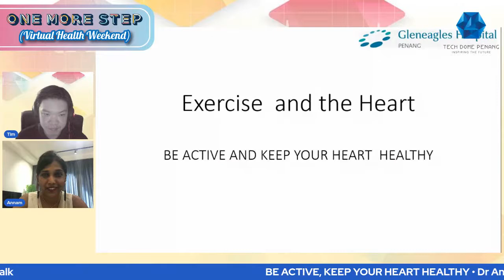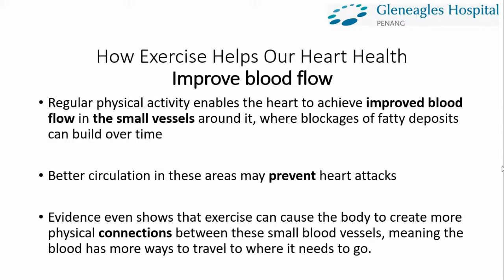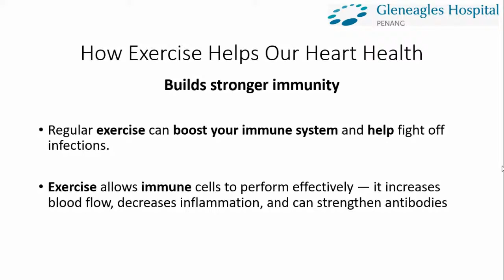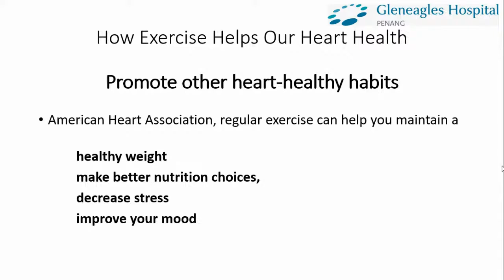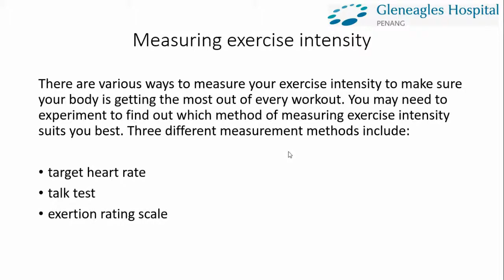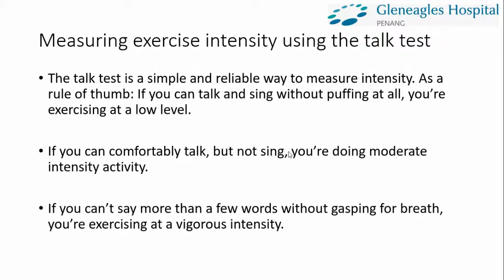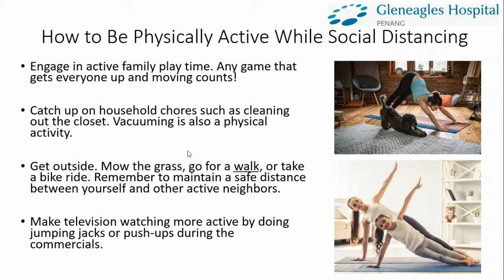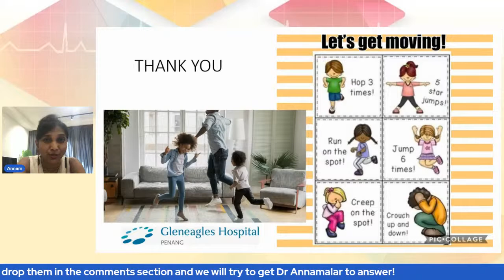Be Active, Keep Your Heart Healthy (Dr Annamalar) - One More Step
Exercising can keep ones heart healthy !

Know more about the effect of an active lifestyle to your heart from Dr Annamalar, a Consultant Cardiologist in her topic "Be active, keep your heart healthy" !

One More Step (Virtual Health Weekend) is a programme held in conjunction with Tech Dome's Penang Virtual Glo-Walk 2021!